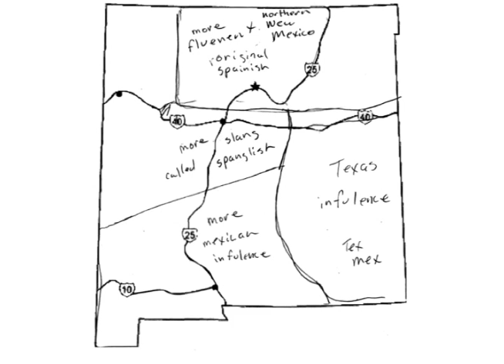The Burqueno Dialect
Short video interview with Damian Wilson, an Assistant Professor & Coordinator of Sabine Ulibarri Spanish as a Heritage Language Program at the University of New Mexico.